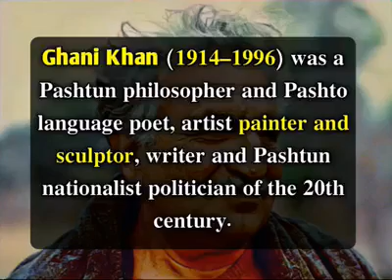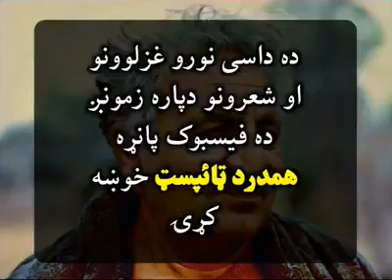Ghani khan baba